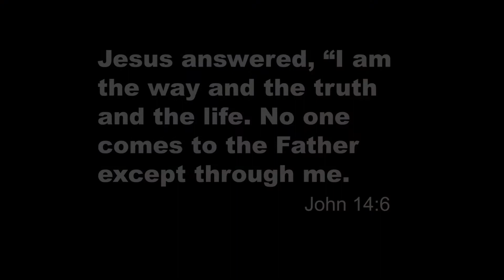reviveRICHMONDca :: MOTS 01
~ twitter @reviveRICHMOND fb reviveRICHMOND ~ ~ Man on the Street #5, Follow along as the local continue to share the Gospel in Richmond, California. ~ twitter @reviveRICHMOND fb reviveRICHMOND ~